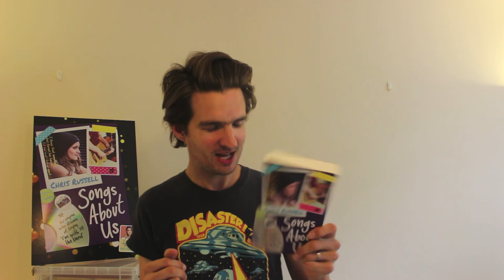Chris Russell's Guide To Being "With The Band"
Welcome to the third stop on the SongsAboutUs blog tour: my five-step guide to being "With The Band"!